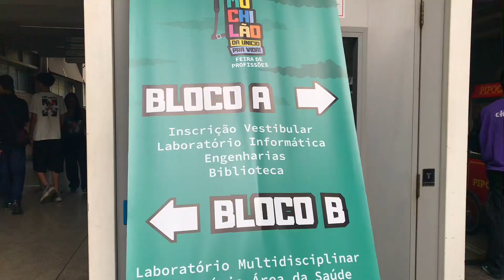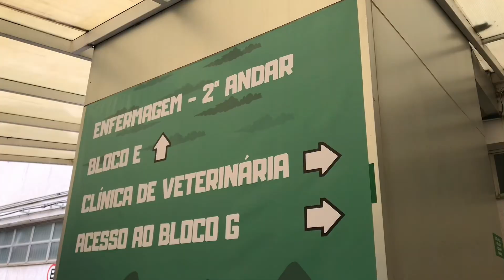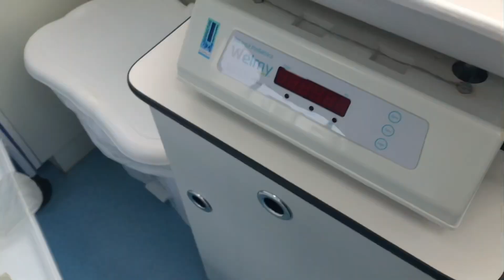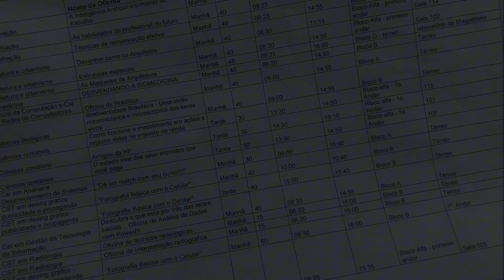Enfvlog | prática de UTI adulto e pediátrico, obstetrícia, ginecologia..🩺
🩺 Bem-vindo ao nosso vídeo sobre a feira de estudante “MOCHILAO” que ocorre anualmente na minha universidade. Mostrei para vocês um pouco do evento que abrange práticas de diversas áreas de formações.
Tendo em foco principal, explorar as areas de atuação do enfermeiro e ver algumas áreas de atuacao na prática.

🔍 O que você vai ver neste vídeo:
- Feira de estudantes MOCHILAO.
- Laboratório de anatomia.
- Areas de atuação do enfermeiro.

📅 Assista até o final para entender como foi minha experiência na atuacao da enfermeira na obstetrícia e ginecologia!